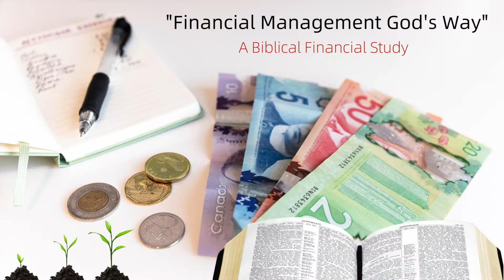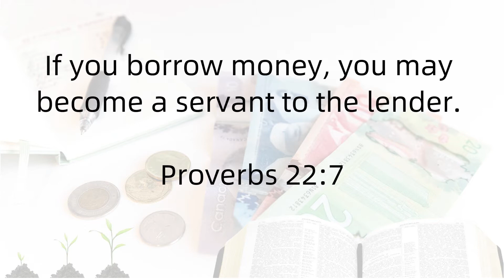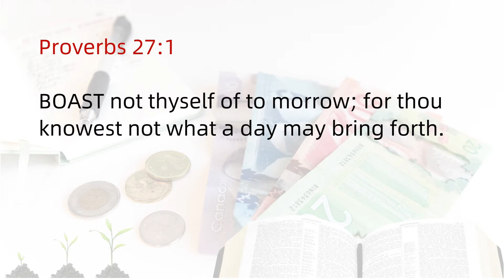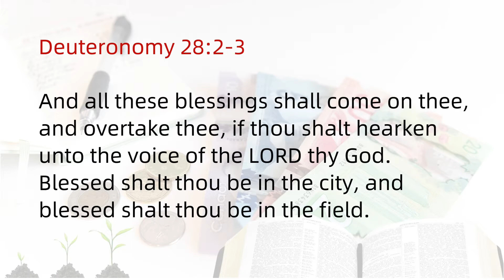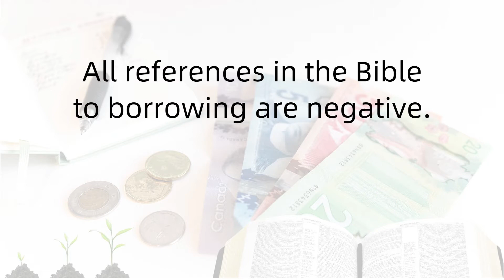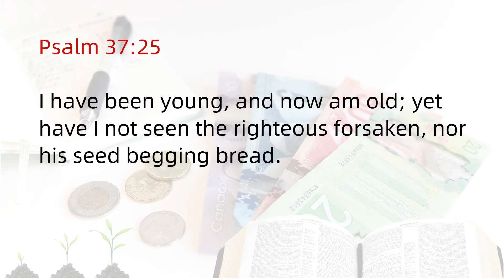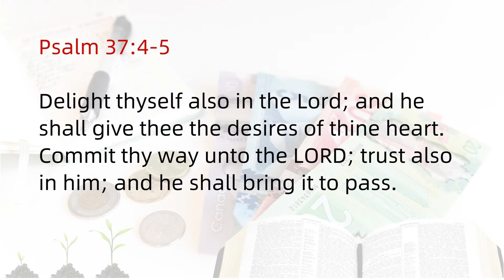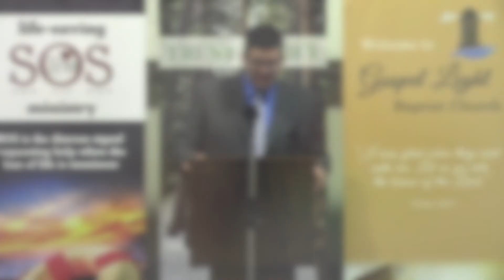Lesson 4 (part one) - "God's Perspective on Debt"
Watch, Share, Participate in this Biblical Financial Study that will be broadcast weekly on YouTube and Facebook - Sundays @ 6 pm (EST).
Lesson 4 (part one) - "God's Perspective on Debt" taught by Pastor Brian Johnston
"Financial Management God's Way" course by Tom Copland
Gospel Light Baptist Church of Richmond Hill, Ontario, Canada